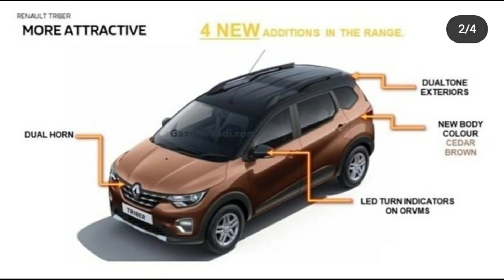Renault Triber 7 Seater | New Features Added In Renault Triber 2021 | Torque Master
Renault Triber 2021 | New Features Added In Renault Triber 2021 | Torque Master

Hello dosto mai hu Gaurav aap ka Torque Master youtube channel pe swagat hai.

iss video me renault triber me naye features add kiye gaye hai uspe video banaya hai

Topics Covered:
1.renault triber 2021
2.triber 2021 new features
3.renault triber 2021 review
4.renault triber 2021 hindi review
5.renault triber top model
6.renault triber base model
7.triber new colours
8.triber dual tone